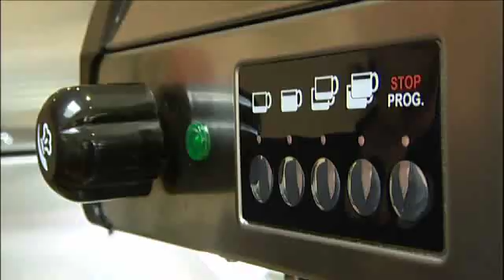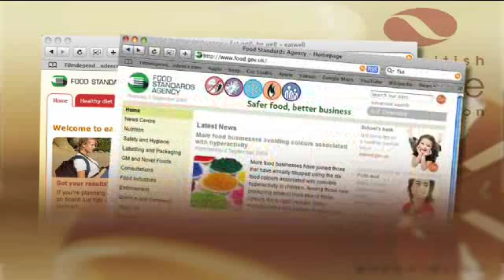Coffee and Heart Health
Dr Christian Jessen explores the myths around coffee, cancer and heart disease in the latest series of Debunking the Myths About Coffee.